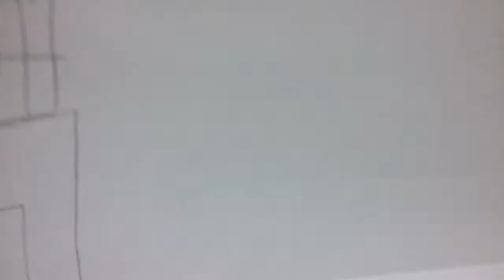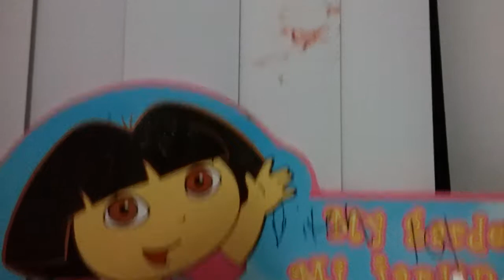Hard work drawing cry baby song